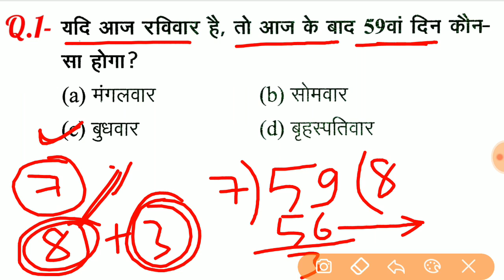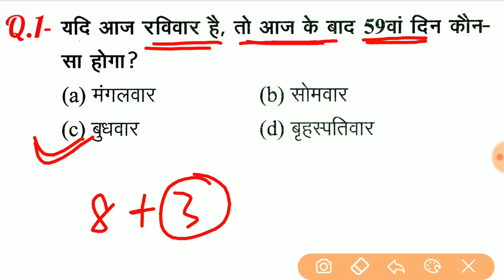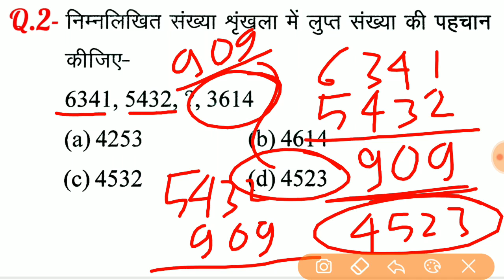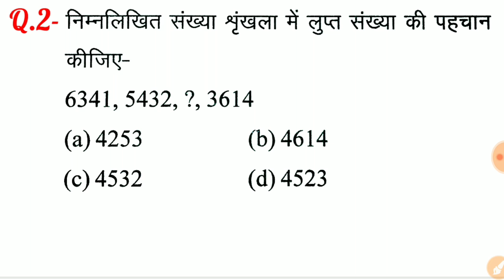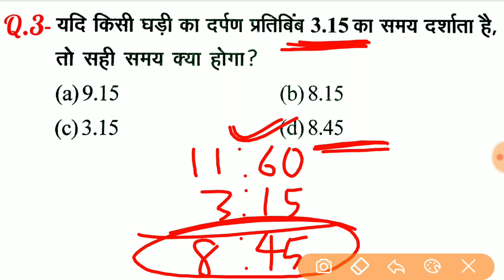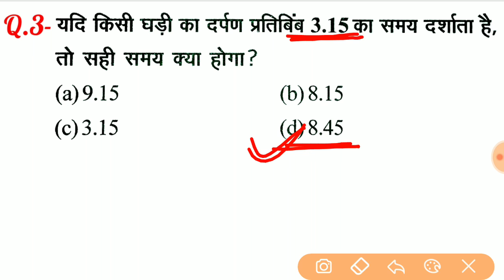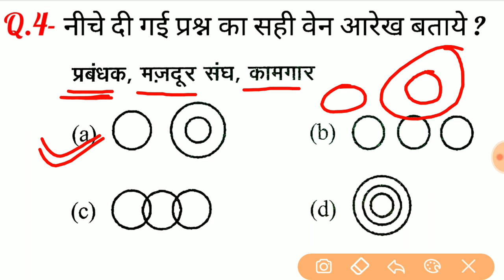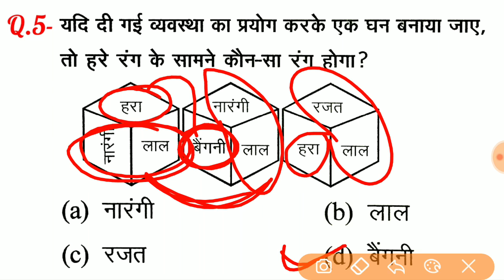Reasoning Short Tricks in hindi For - RAILWAY GROUP-D, RAILWAY NTPC, JE, SSC, BANK & all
RAILWAY exam 2019, GROUP_D Exam 2019, exam 2019, NTPC exam 2019

दोस्तों...
इस Video में मैं Reasoning के महत्वपूर्ण प्रश्नों को Solve करने का आसान ट्रिक समझाया  हुँ। जो RPF, SSC-GD, UP POLICE, RAILWAY, SSC CGL, CHSL, MTS, BANK, UPSSSC, LEKHPAL, RAILWAY NTPC, RAILWAY GROUP - D और सभी परीक्षाओं के लिए बहुत ही महत्वपूर्ण है।